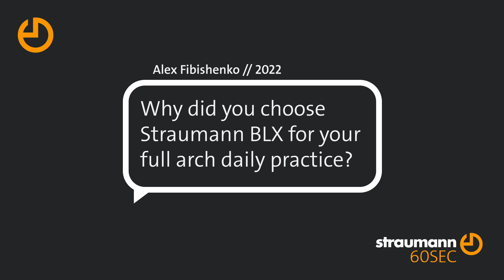60 SECONDS with Alex Fibishenko about the BLX implant and immediate full arch restorations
Demand for immediate full arch rehabilitation is growing among patients. In this episode of 60 SECONDS, Dr Alex Fibishenko shares his experiences on patient expectations and how to achieve fast and predictable results with the Straumann® BLX implant.